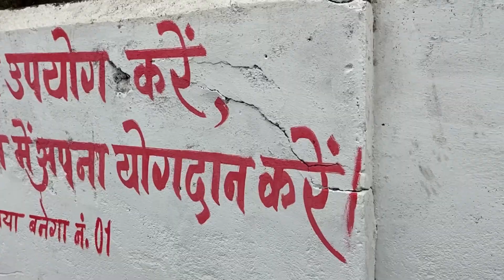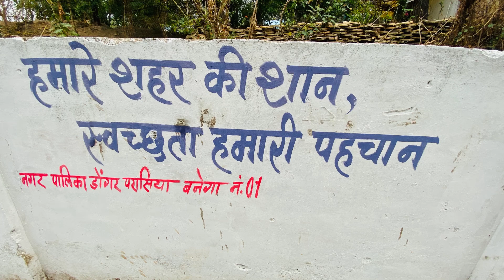नारे लिखे गए।